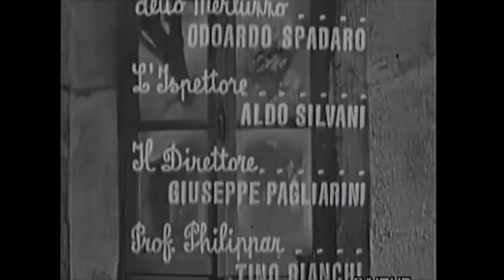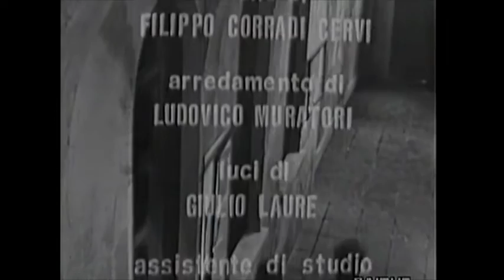Merluzzo 1/3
Merluzzo di   Marcel Pagnol  (1957) con Odoardo Spadaro,Giorgio Pavan,Santo Versace,Giuseppe Pagliarini,Alvaro PicardiTino Bianchi,,Aldo Silvani,Wilma Casagrande,